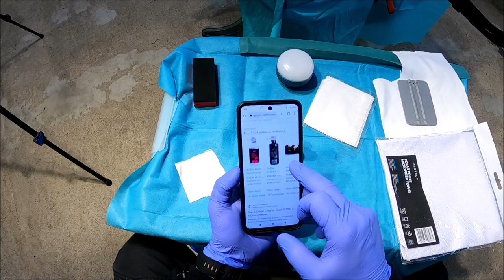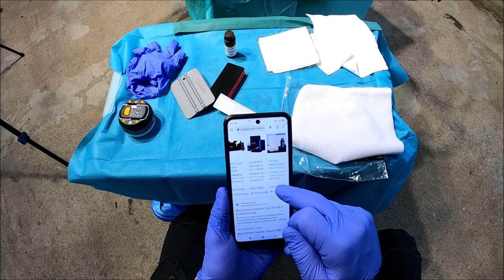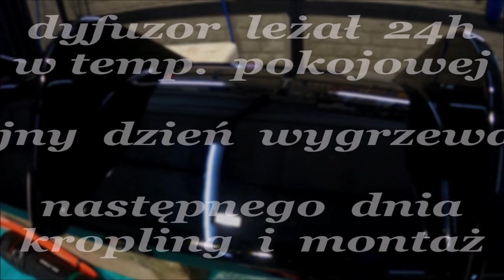Blue&Green Ceramic Coat 2k Step2